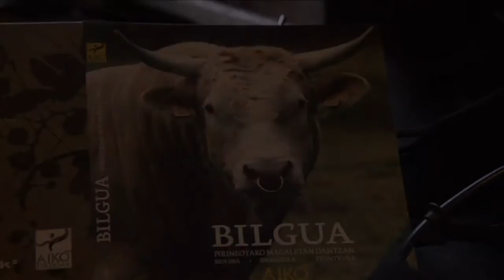Aiko Taldea :: Bilgua :: Urbeltza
Aiko taldearen "Bilgua. Pirineoetako magaletan dantzan" CDko hamargarren track edo abestia da Astoarena mutildantza.
Eskeintza: Juanan Urbeltz dantza maisuari, elkartu gintuen dantzak beti iraun dezan.
Biolina: Ainhara Artetxe Arrien
Danborra: Asier Garcia Artetxe
Danbor handia: Elur Arrieta Aizpurua
Txuntxuna: Sabin Bikandi Belandia
Urratsak ematen / danbor handia: Patxi Laborda Larrea
Argitaletxea: Elkar